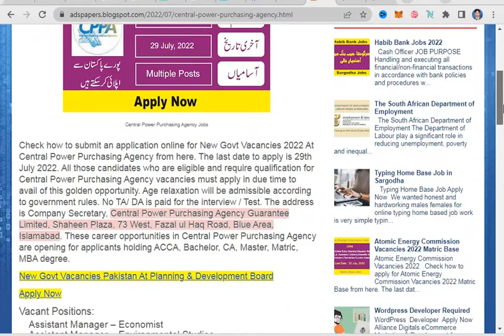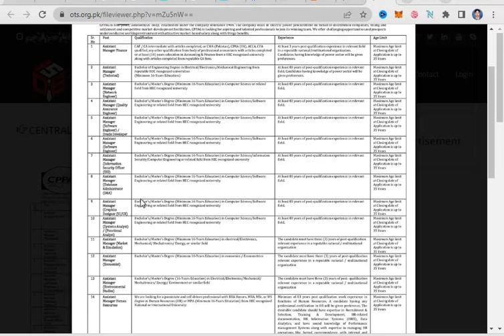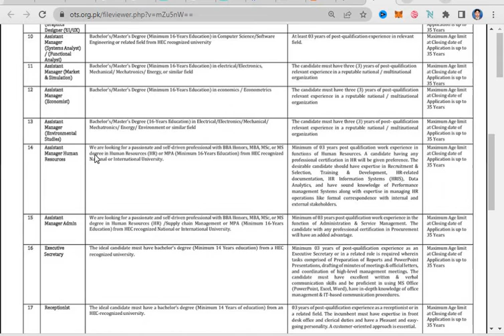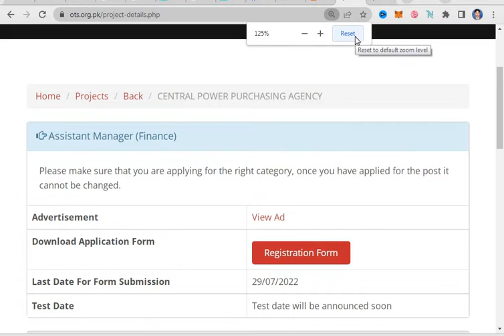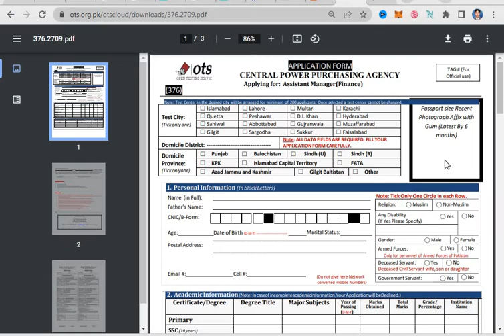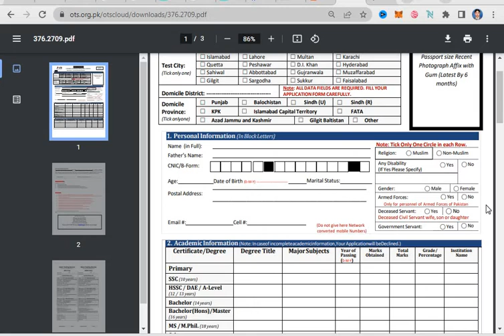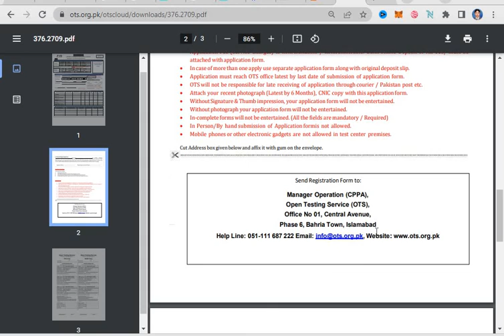Central Power Purchasing Agency Pakistan Jobs , Government Jobs 2022, MBA, CA, ACCA , BA, Matric Job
New Govt Vacancies 2022 At Central Power Purchasing Agency from here. The last date to apply is 29th July 2022. All those candidates who are eligible and require qualification for Central Power Purchasing Agency vacancies must apply in due time to avail of this golden opportunity. Age relaxation will be admissible according to government rules. No TA/ DA is paid for the interview / Test. The address is Company Secretary, Central Power Purchasing Agency Guarantee Limited, Shaheen Plaza, 73 West, Fazal ul Haq Road, Blue Area, Islamabad. These career opportunities in Central Power Purchasing Agency are opening for applicants holding ACCA, Bachelor, CA, Master, Matric, MBA degree.